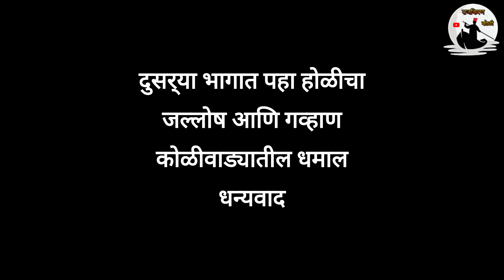गव्हाण कोळी वाड्यातील होळी पौर्णिमा I कोळी वाड्यातील धम्माल, हौस मौज अणि संस्कृती. I RAJKIRAN KOLI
सदर व्हीडिओ हा कोळी संस्कृतीचा होळी विशेष भाग म्हणून फक्त मनोरंजनाच्या उद्देशाने बनविला आहे..
त्यामागे कोणाचीही भावना दुखावण्याचा प्रयत्न नाही.